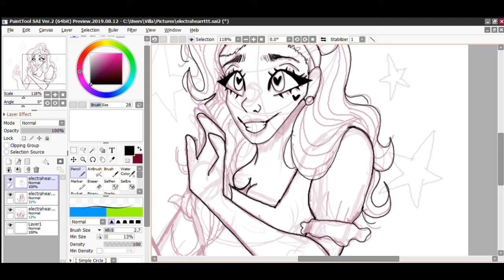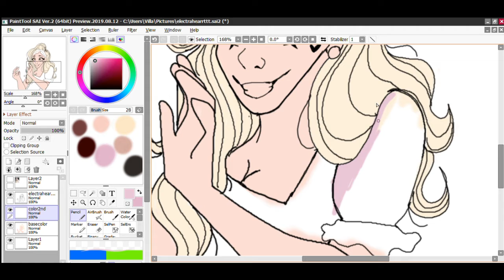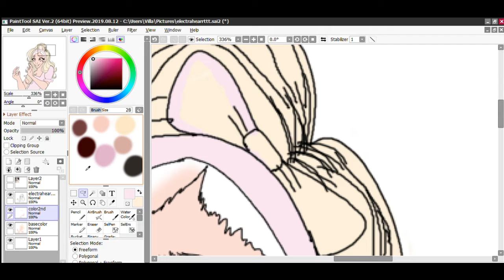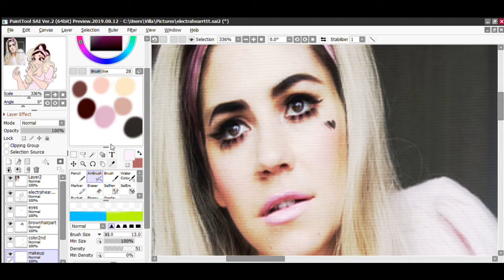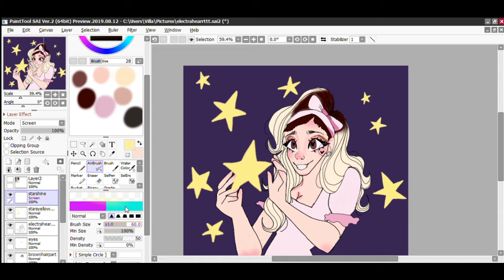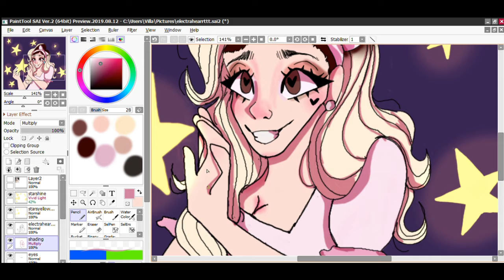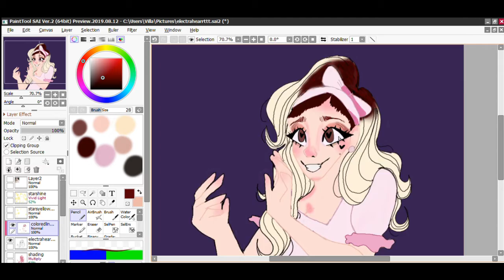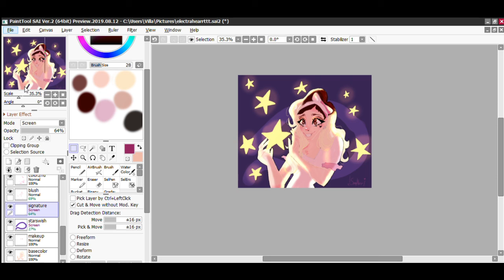SPEEDPAINT! Buy The Stars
HAPPY 10 YEAR ANNIVERSARY ELECTRA HEART!!

I'm back again. huge apologies for the sound issue when the song Power and Control was playing.. yikes.
Thank you Marina, for making a piece of art that will last us a lifetime.

Songs:
Primadonna Girl
Power and Control
Buy the Stars